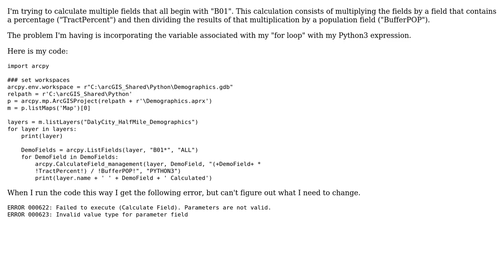GIS: ArcPy Calculate Field Management with Variable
With thanks & praise to God, and with thanks to the many people who have made this project possible! | Content (except music & images) licensed under CC BY-SA | Music | Images & others | With thanks to user Tom user Midavalo user Matt A. and the Stack Exchange Network Trademarks are property of their respective owners. You are responsible for your own actions.